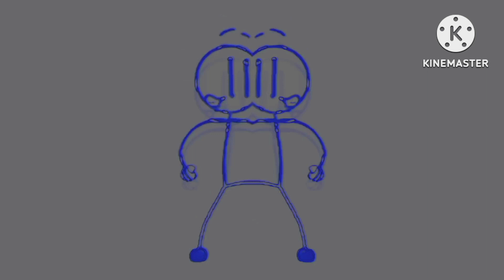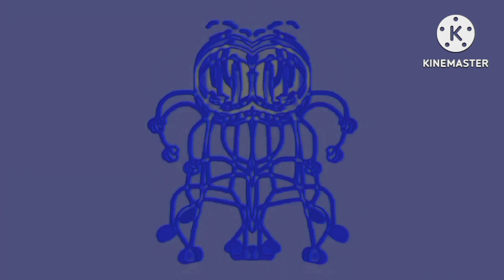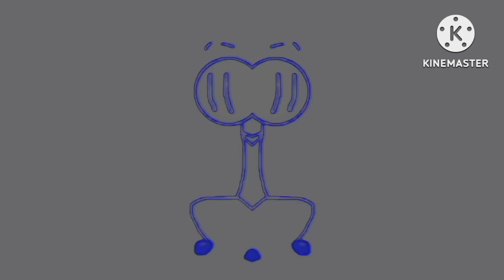Preview 2 Distraction Dance Effects Enhanced with Electronic Sounds in Low Voice^6 (ULTRACUBED)